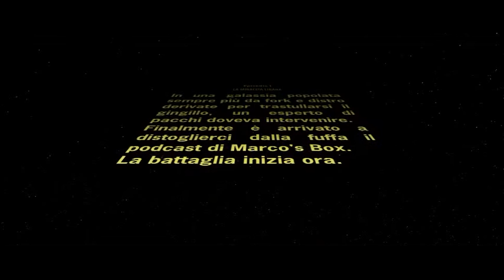Marco's Box: Riassunto dal 26 Ottobre al 2 Novembre 2013